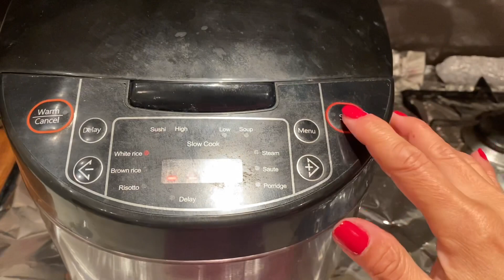Bánh Tét Nước Tro Hấp. (ash water mung bean cake)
Nguyên liệu
1 Ký nếp

Từ 20 ml ,50ml nước tro tàu hoặc (100ml) tùy các bạn thích đậm hay lợt
300 gram đậu xanh
200 gram đường thốt nốt
1 lon nước cốt dừa 400 mL
1 lít nước dừa tươi
1 muỗng cà phê muối
1 muỗng canh sát dừa khô
Lá chuối .dây thung , dây ni lon, hoặc dây lát để cột bánh

Nhắn Nhủ :các bạn nên rửa nếp thật sạch nếu không rưả sạch nếp sẻ bị đăńg.